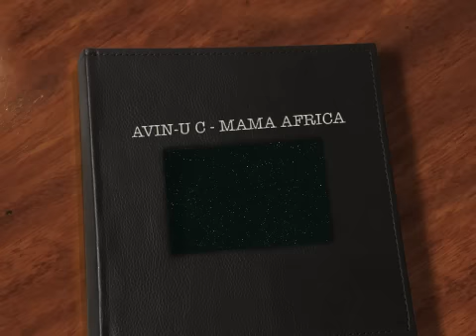Mama Africa - Eddy B, Naomi & H Bolo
Avin-u C track for the love of Africa and everything African